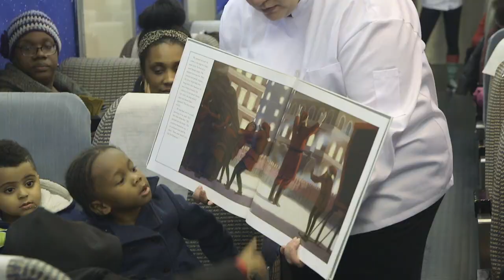THE POLAR EXPRESS Train Ride at the B&O Railroad Museum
At the B&O Railroad Museum we want everyone to have the opportunity to experience the magic of the holidays! This year through the generosity of a gracious donor, we were able to open the doors of the Polar Express to 76 Baltimore City school children. Seeing the look of wonder in their eyes, made us all Believe! Watch the video and you will believe too!

Please consider an end-of-year financial gift to the B&O Railroad Museum to help us continue bringing joy to more children in the upcoming year.